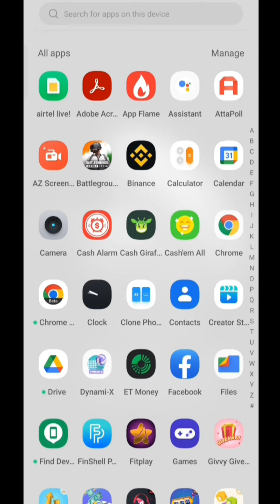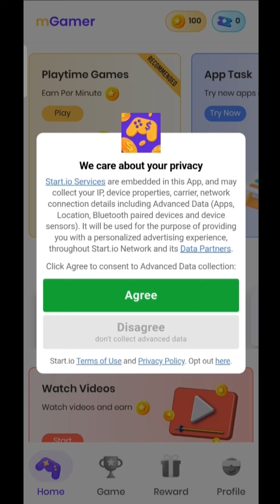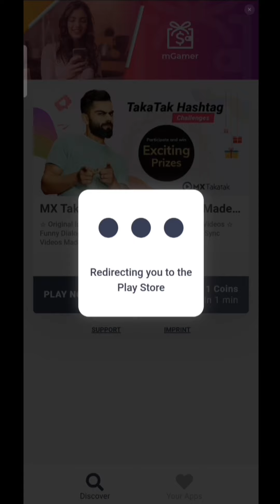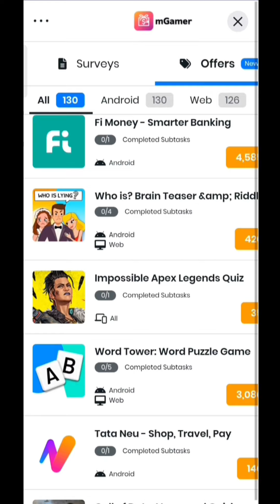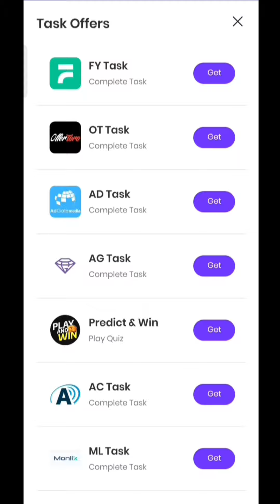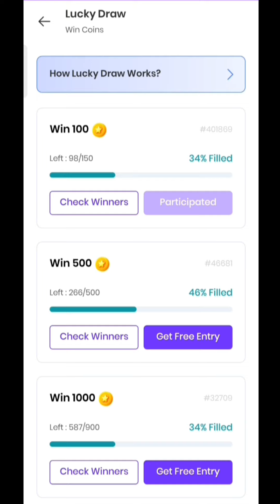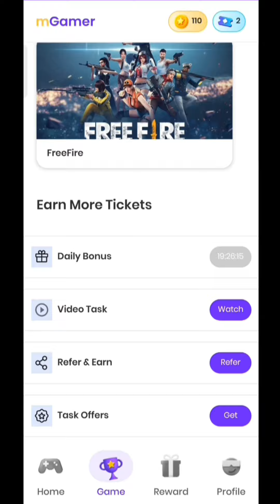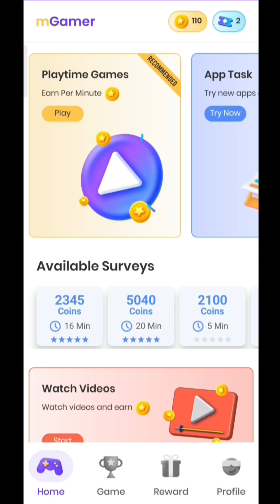Best Paytm Earning App 2022 Today | mGamer App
In this video i told about a new paytm earning app where you can earn paytm cash by completing tasks, offers & surveys,  and also by playing games .

Refer code - hFSp6tjjro

⚫ Queries solved -
1. best paytm earning app 2022 today
2. best self earning apps for android
3. task earning app today
4. paytm cash earning apps
5. mgamer app unlimited trick
6. mgamer app payment proof